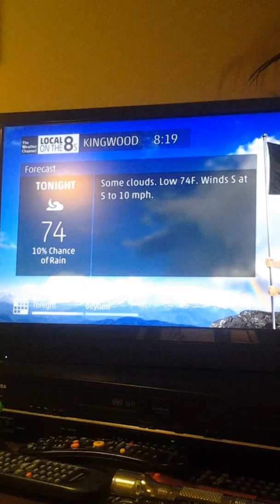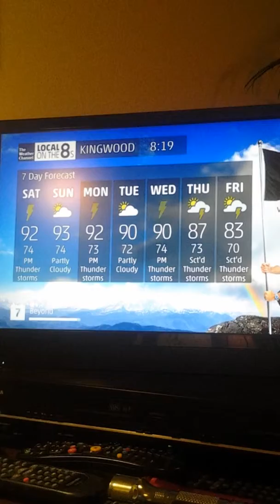Local on the 8s